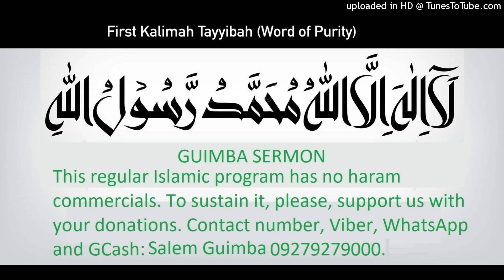Tagalog Friday Sermon, TALUNAN ANG BUHAY MALIBAN SA APAT, by Salem Guimba, Sunshine Mall, FTI, Tagui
Tagalog Friday Sermon, TALUNAN ANG BUHAY MALIBAN SA APAT, by Salem Guimba, Sunshine Mall, FTI, Taguig, Jan. 26, 2024